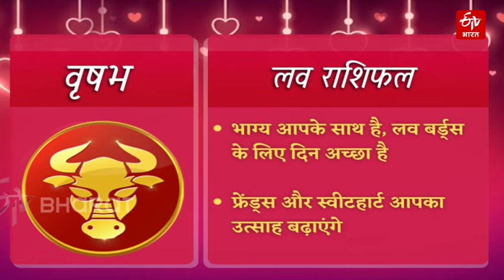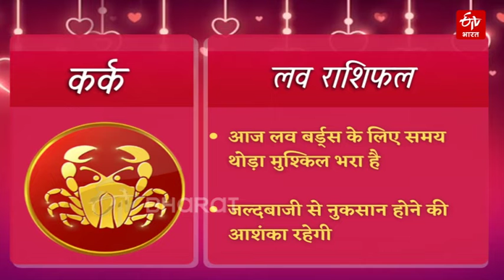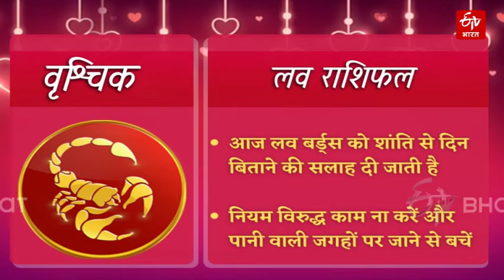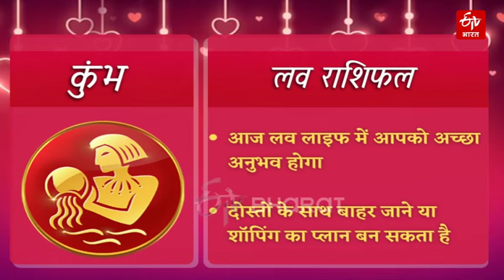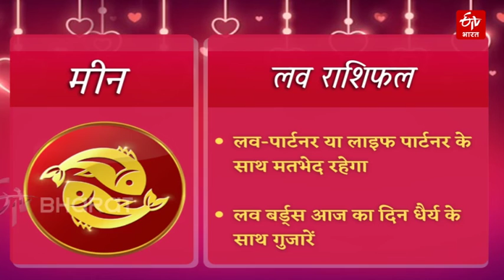Aaj Ka Love Rashifal गुस्से व जल्दबाजी से लव लाइफ हो सकती है डिस्टर्ब, 26अप्रैल 2022 आज का लव राशिफल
आज 26 अप्रैल 2022 को किन राशियों का प्रेम और दाम्पत्य जीवन अच्छा बीतेगा. मेष से लेकर मीन तक (Daily love horoscope hindi) की राशियों की कैसी होगी लव-लाइफ. किसे पार्टनर का मिलेगा साथ, कहां छूट सकते हैं हाथ. प्रपोज करने के लिए दिन (Love rashifal today) है बेहतर या करना पड़ेगा वेट, जानें अपनी (Daily love rashifal) लव-लाइफ से जुड़ी हर बात.